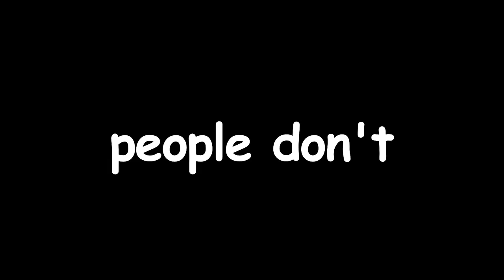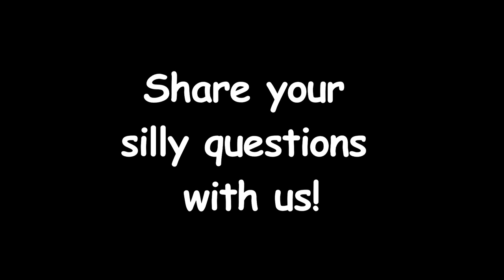Fire vs Flame - Silly Things People Don't Know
What's the difference between a fire and a flame?
Let's see who has the answer in Silly Things People Don't Know!

Do you have a silly question?
Share it with us and it could be our next video!

Our Museum:
The New York Hall of Science

Created by
Akash S, Alyssa D, Maria T, & Mike Wilson aka Coma Niddy